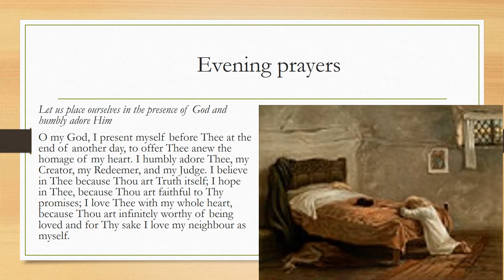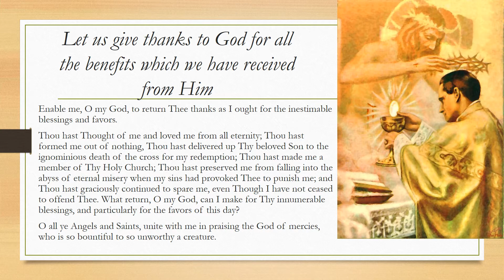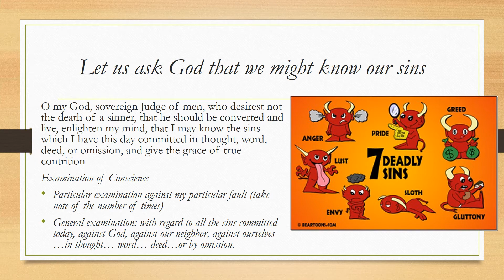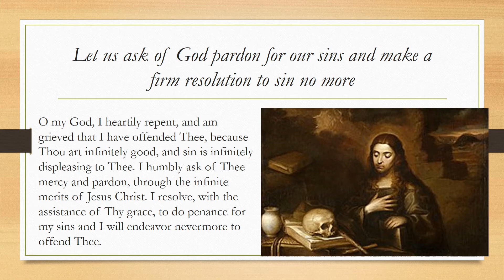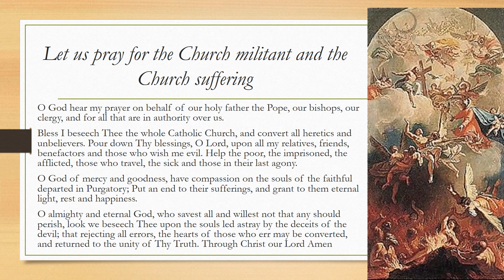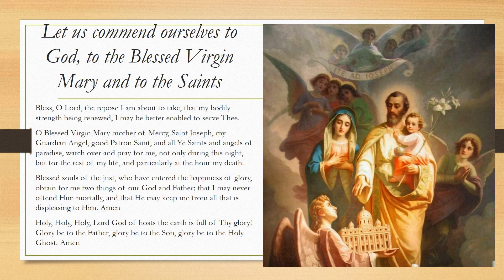Christian Warfare - Evening Prayers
Nightly evening prayers from the SSPX Christian warfare book. The prayers can be found on page 12 - 15.

You can play and pause this video without audio, if you would like to pray at your own pace.

Personally this will be useful for me when I am traveling; and if I forgot to bring my Christian Warfare prayer book.  I will probably be adding morning prayers and a few others too.